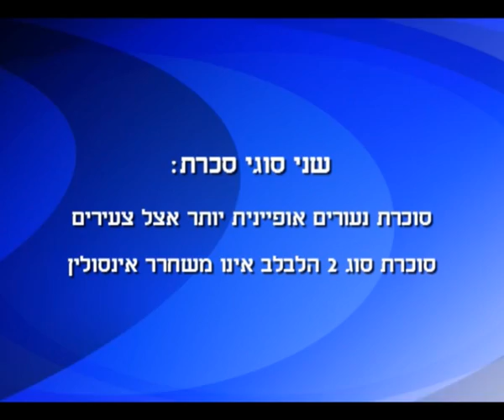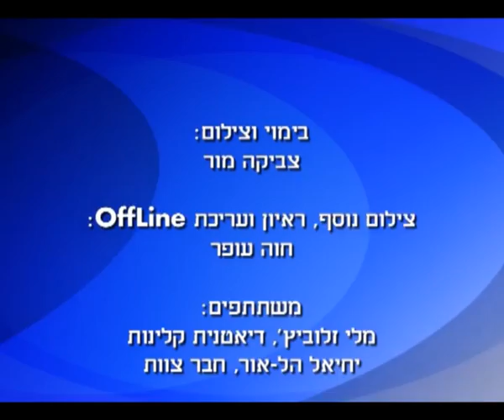וידאו "צוות" מגזין 07 - לחיות עם סכרת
לחיות עם בכרת סוג 2 - שיחה עם מלי גורביץ, דיאטנית קלינית.